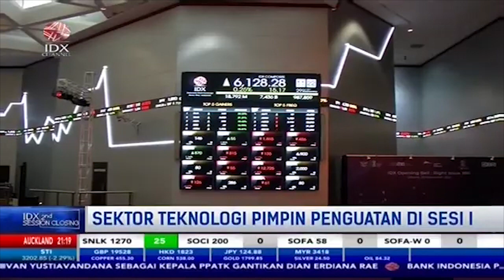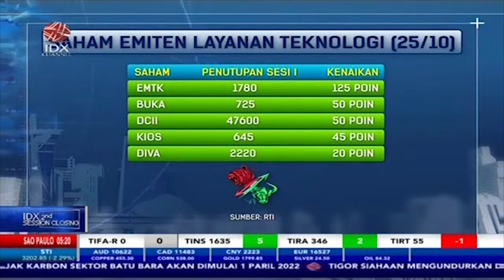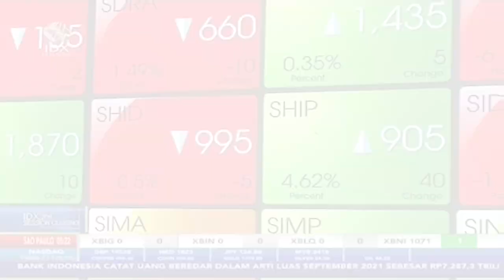SAHAM EMTK DAN BUKA MENGUAT, SEKTOR TEKNOLOGI PIMPIN PENGUATAN DI SESI I | 2ND SESSION